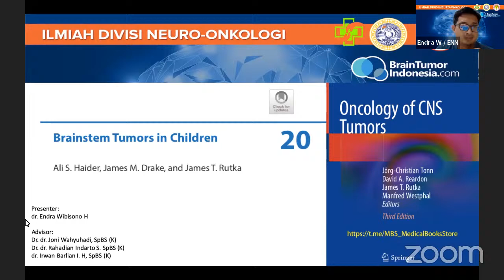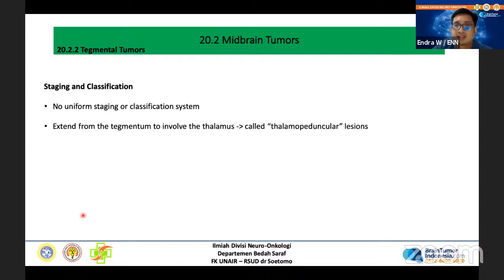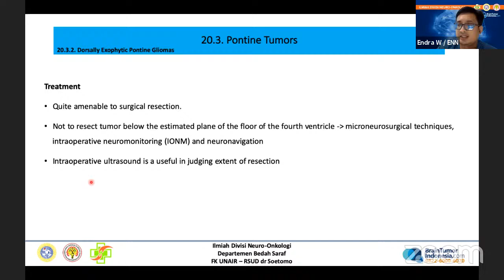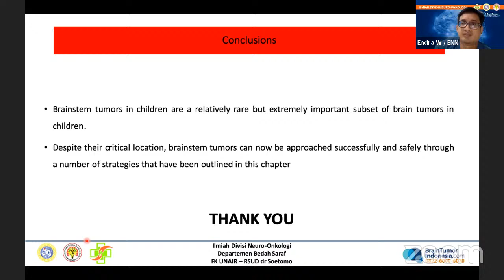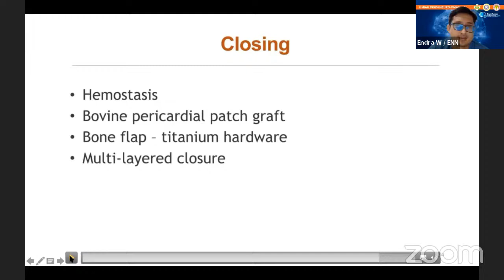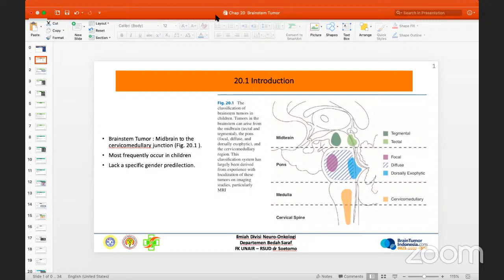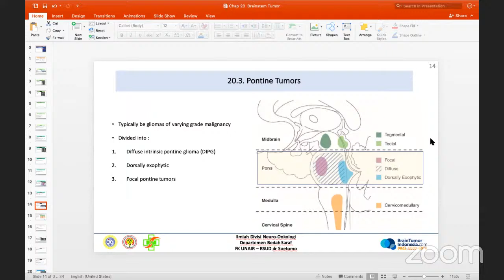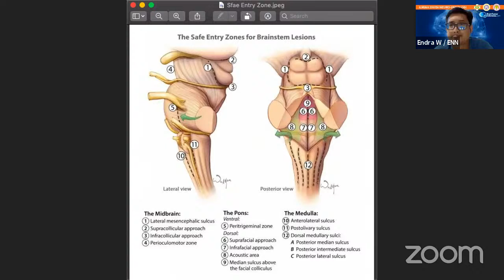Diskusi Ilmiah Neuro-Onkologi